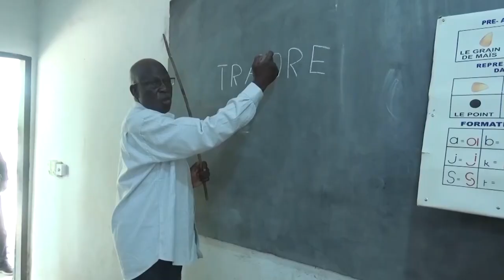Le centre de service civique de Bouaké accueille ses premiers pensionnaires (Vies d'Ici)